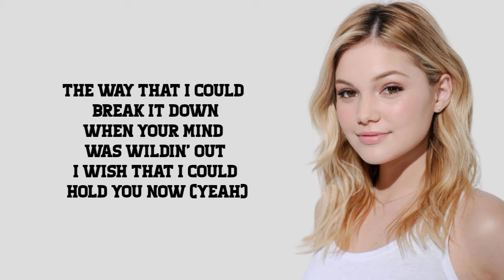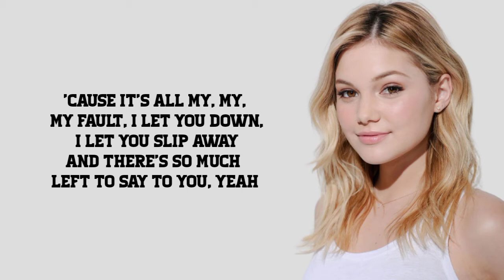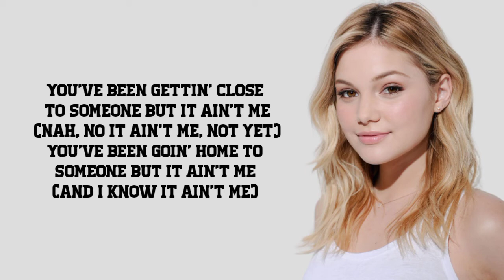Olivia Holt - Do You Miss Me (Lyrics)